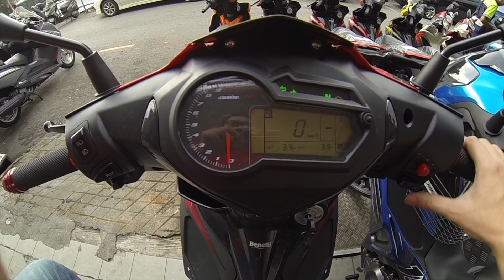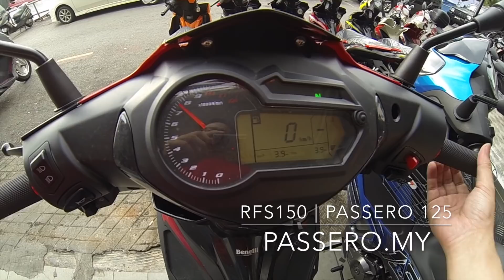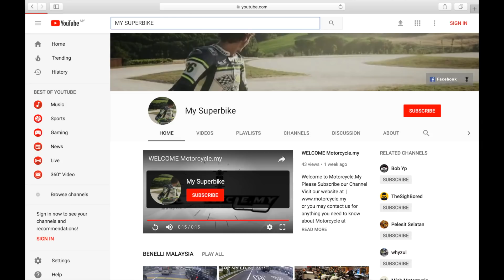PASSERO VS Benelli RFS150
125cc|150cc